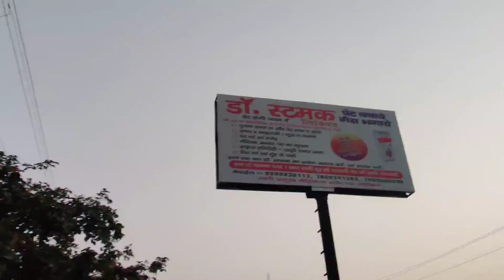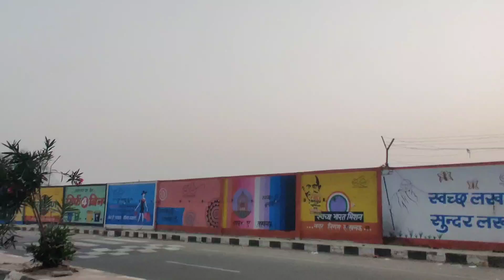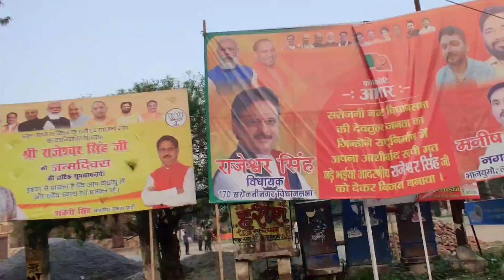Cycling Around on Holi Morning